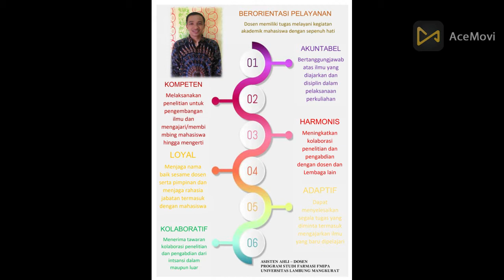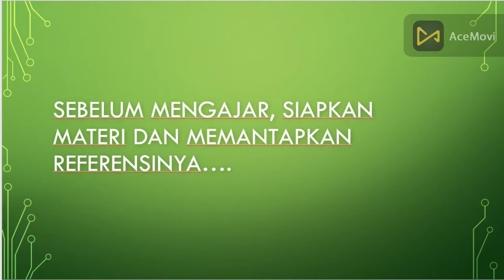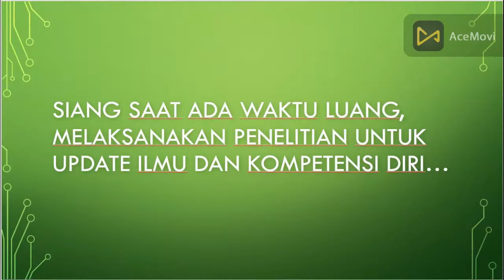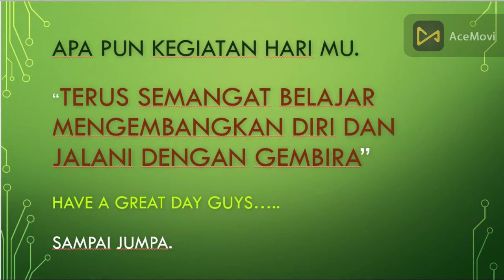RUANG TUGAS| LATSAR | A Day in My Life - Dosen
Cerita Kegiatan Harian Video Pendek @cpnsindonesia @BKNgoidofficial@LAN RI latsar cpns #2022